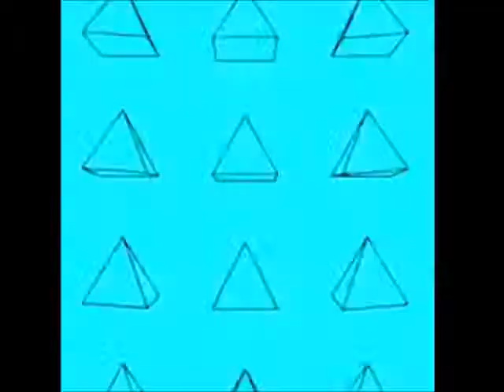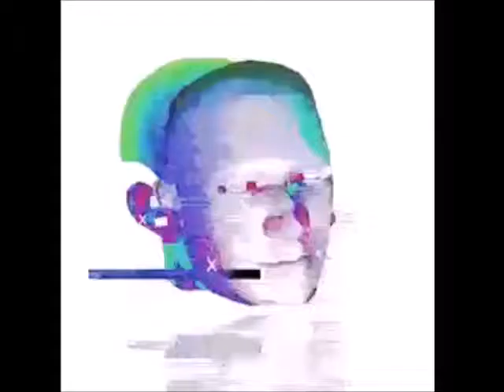dj délizia remix smoke weed 2016 [HD]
dj délizia remix rap / hip hop / music